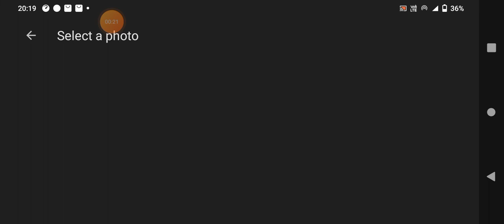cara membuat portal ke "TheEnd" (Craftman)